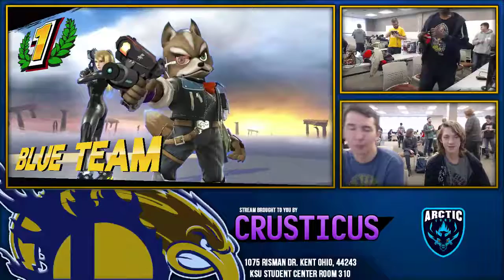Cosmos&Colinies vs Purp&PBM G4G2 Dubs WQF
Smash 4 Stream supplied by Crusticus